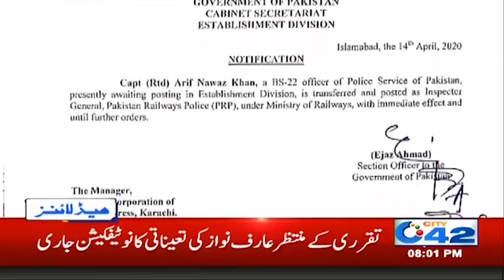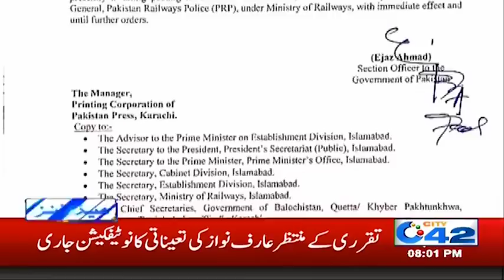8pm News Headlines | 14 April 2020 | City 42